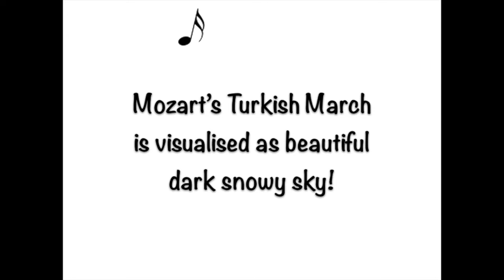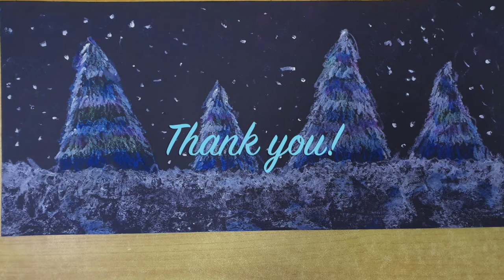Yasmin Sirraj & Nancy Li ~ Art & music collaboration.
A collaboration of two art forms ~ Visual Art and Music.

The outcome of art & music is rewarding. I used to do such collaborations in my leisure time. Every time I draw with music, I felt a thrill and liked to draw to the speed and tempo of the music. It felt rewarding seeing my artworks.

Then, I thought it will be more productive if someone with similar interest joins me. Nancy & I used to share interesting facts about @rt & music, so I asked her if she is interested. It was kind of her to immediately agree. We then worked together during our free time and got it done.

 An image provides several opportunities to explore different styles, shapes, and thoughts related to motion, rhythm, and other music-related elements. Through the subject matter, materials, and the overall interaction of the elements within the work, the relationship between music, composition, and art is explored.

The music chosen is Mozart's Turkish March—in Italian, Marcia Alla Turca.

The collaboration was planned during the lockdown period and recorded our ideas after the circuit breaker on 25th June 2020.

TIME CODES:

0:00 - Intro
0:23 - art & music collaboration
4:23 - Outro

Acknowledgement:
Voice over - Ms Nancy Li.